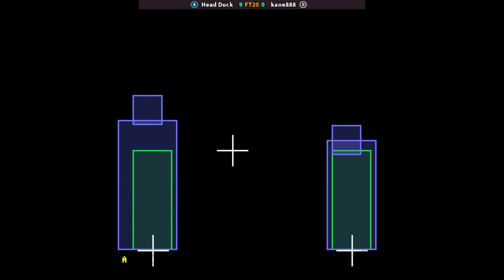KOF 98 - Head Duck FT20 kane888 | 🇰🇷🇰🇷 Fightcade2